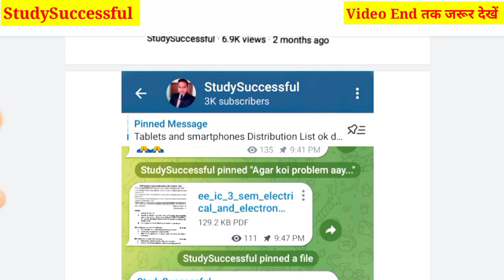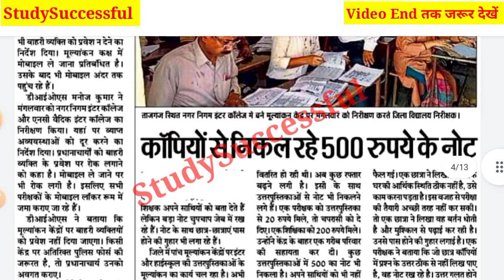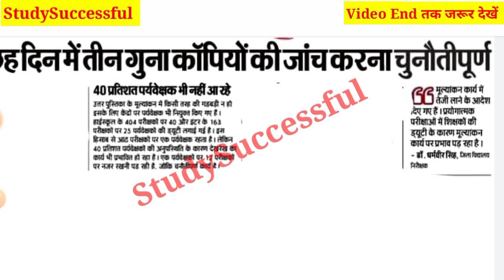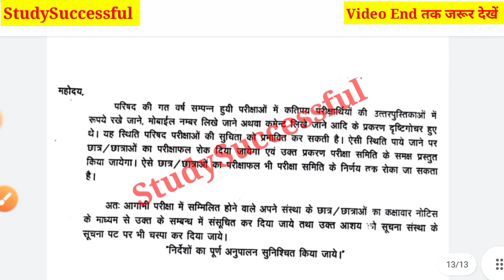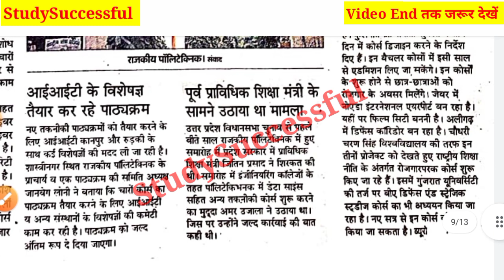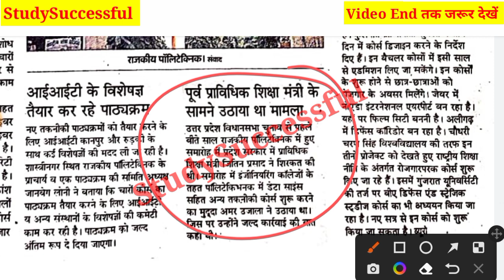BTEUP Latest Updates Today😰|Bteup Copy Checking Live 😱|Bteup Latest news today|Odd Sem Result Date 😰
Hi friends,

In this video, I explained BTEUP Latest Updates Today😰|Bteup Copy Checking Live 😱|Bteup Latest news today|Odd Sem Result Date 😰

Your Quiries,

1.BTEUP Latest Updates Today|BTEUP Exam Online होगा?🤗|Exam Postponed होंगे?🥳|कोरोना का खतरा बढ़ गया 😱
2. BTEUP Exam Date aa gaya hai 🤗
3.BTEUP Latest Updates Today | Bteup Results New Dates today | क्या Online Exam में Camera चालू रहेगा
4.BTEUP Latest Updates Today | BTEUP Results आज कितने बजे आएगा |Website Busy होने पर रिजल्ट कैसे देखें
5.BTEUP Latest Updates Today | आज तो BTEUP ने भी Confirm कर दिया है इसी Software से होगा  Online Exam?
6.BTEUP Latest Updates Today | BTEUP का नया Notice आ गया 🤗| क्या है इस Notice में ?🤔|Examination Form?
7.BTEUP Latest Updates Today | Online Exam की Official Guidelines आ गयी ??|Online Exam कैसे देना होगा?
8.bteup online exam in july
9BTEUP Latest Updates Today | BTEUP का नया Notice आ गया है??🤗 | क्या है इस Notice में ??🤔| BTEUP News
10.BTEUP Latest Updates Today | BTEUP के 2 नये Notice आ गये हैं ??🤗 | क्या है इन BTEUP के नोटिसों में ?
11..BTEUP Latest Updates Today | Examination Form कॉलेज वाले भरेंगे?या आप?|अभी तक फॉर्म Open नहीं हुआ??
12.bteup online exam latest news
13.bteup latest news today
14.bteup semester exam date
15.bteup exam date 2020
16.BTEUP Latest Updates Today | Polytechnic 2nd और 4th Semester Students प्रमोट हो गये 🤗 BTER Board के?
17.StudySuccessful
18.polytechnic even semester exam news
19.bteup even semester exam date 2021
20.polytechnic ka Promotion hoga ya nhi
21.diploma odd semester result 2021
22.polytechnic result 2021
23.upbte news today
24.bteup odd semester result 2021
25.Polytechnic even semester exam date
26.Polytechnic Promote news
27.BTEUP latest news today
28.BTEUP result kab aayega

Video tags;

1.BTEUP copy check
2.BTEUP ODD semester exam result
3.BTEUP ODD semester result
4.BTEUP official ODD Semester Exam result confirm || BTEUP result news ||BTEUP latest news today
5.polytechnic Result 2021
6.polytechnic Result news today
7.BTEUP Latest News
8.Aktu Today News
9.AKTU latest news
10.AKTU online exams?
11.AKTU exam about news
12.AKTU Official Notice
13.AKTU Back Paper about news
14.AKTU LATEST NEWS TODAY
15.Odd Semester Result Kab ayega | BTEUP Result 2021/ Copy Checking Process| Polytechnic Result | Update
16.BTEUP result latest update today
17.BTEUP odd semester result
18.BTEUP latest news
19.BTEUP latest update today
20.BTEUP result
21.upbte odd semester result
22.upbte result
23.up polytechnic result
24.polytechnic odd semester result Latest